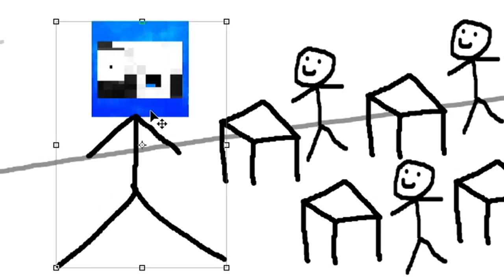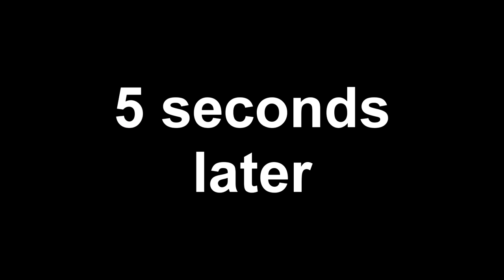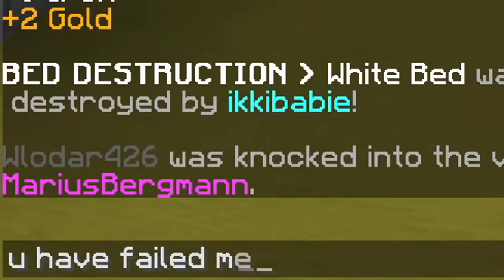I Mastered DRAG CLICKING!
I attempted to master and learn the art of Drag Clicking in Hypixel Bedwars.. This is what happened.. Along with some attempts of Breezily and God Bridging! :D

○  Mouse - Glorious Model D (White, Glossy) (w/viper mini grip tape)
○  Mouse Pad - BladeHawks RGB Gaming Mouse Pad
○  Monitor - AOC 27G2G4 144Hz 1ms Gaming Monitor

○ Specs ○
CPU: Ryzen 3800x 4.64GHz (1.3v)
GPU: GTX 1660Ti 6GB OC 1600+ MHz
RAM: Vengeance LPX 16GB 3600MHz
PSU: Corsair 650W Gold PSU
(video rendered in 4K 360FPS)

Today I played on the Minecraft Server Hypixel in bedwars while using razer's mouse tape to drag click on my Glorious Model D Gaming Mouse! This mouse being similar to the incredibly popular Model O. This video is not a drag clicking tutorial or god bridge/godbridging tutorial, but more of an attempt to master the concept of drag clicking in minecraft while using a handcam to present my progress! I hope you enjoy this experience of when I learned to drag click!